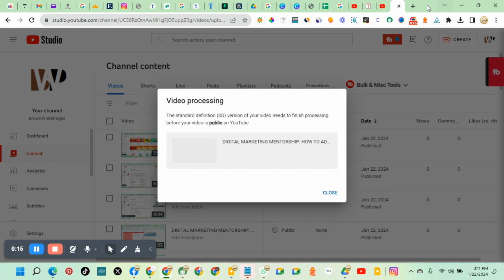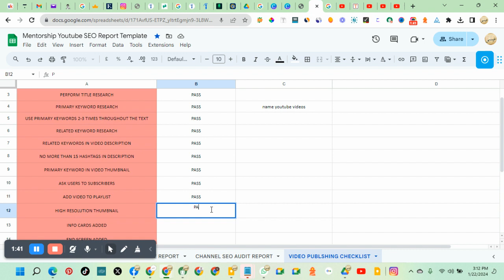HOW TO ADD YOUTUBE THUMBNAIL ON YOUTUBE - YOUTUBE VIDEO PUBLISHING CHECKLIST